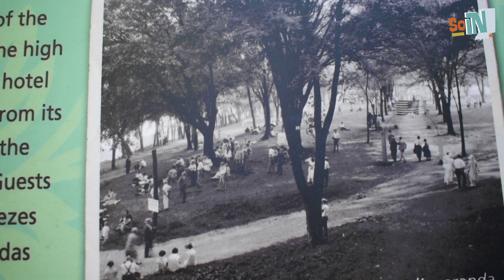Southern Indiana Parks Guide: Charlestown State Park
Charlestown State Park is a beautiful gem tucked along the Ohio River in Borden, Indiana about 30 minutes north of Louisville, Kentucky. On more than 15,000 acres, this park offers a unique blend of activities for a fun family weekend. Its rich natural history houses the remains of Rose Island, a 1920s amusement park.